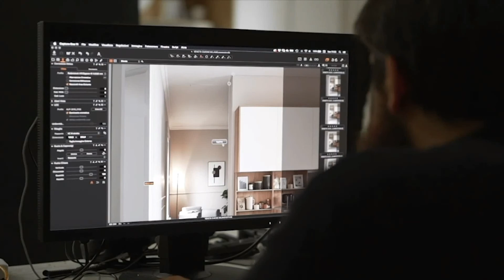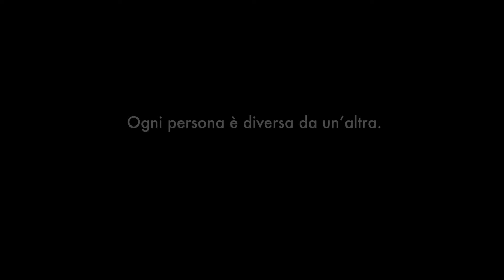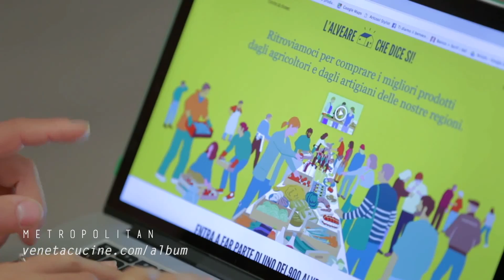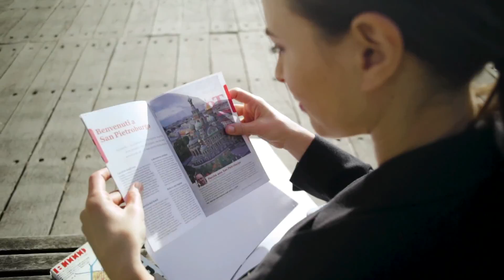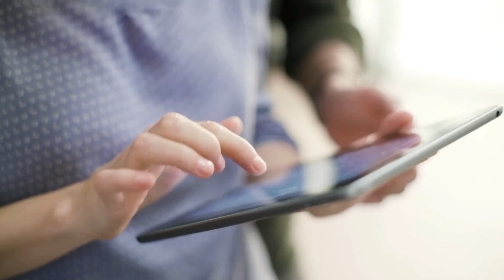Veneta Cucine Milano | Simoni Arreda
Nel nostro negozio potrai ora trovare le fantastiche cucine VENETA CUCINE. Tantissime soluzioni di composizione, colore e finiture. Siamo in Viale Monza 258 a Milano.
Le cucine VENETA CUCINE sono caratterizate da qualità del prodotto, illimitata componibilità e cura nel dettagli. Preventivo e progetto gratuito.